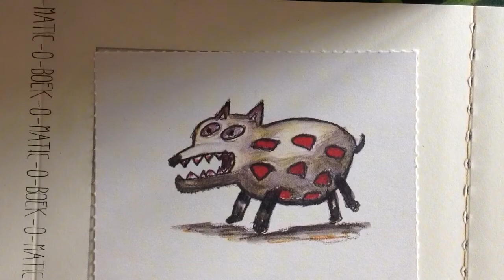Romy (4 jaar) Elsa en Anna zijn jarig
Octaaf groep 1/2 Bibliotheek Assen maart 2015